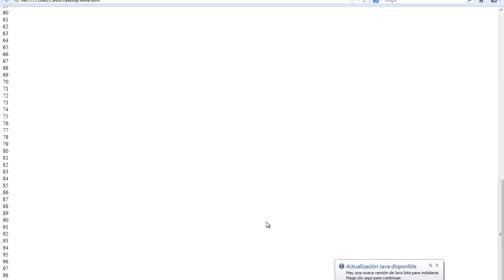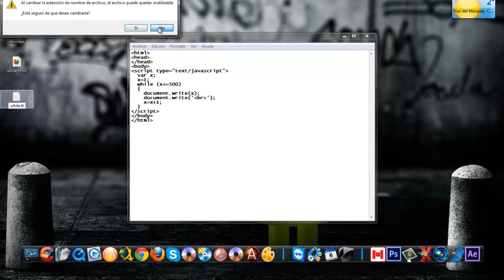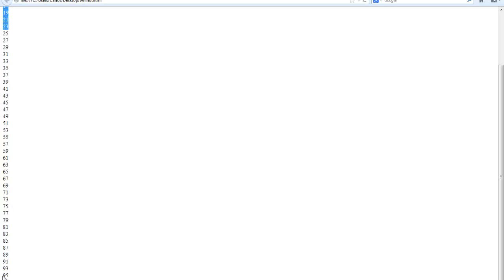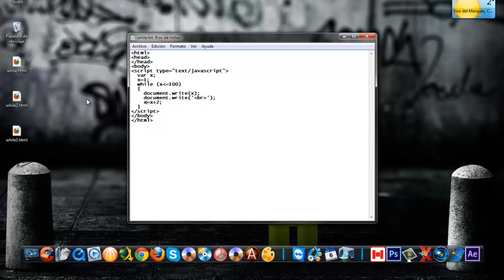Curso de JavaScript - 12º Estructura repetitiva (While)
Hola amigos aqui os dejo un nuevo videotutorial del curso de JavaScript en el cual vemos las estructuras repretitivas con "While". Espero que os guste y dejar un comentario para cualquier duda.

Aqui os dejo el link: En breves...

Comenta,Puntua,Comparte
Cada Like ayuda mucho
Favoritos